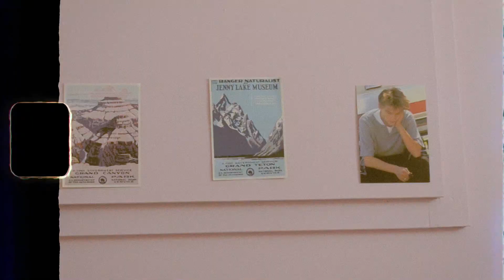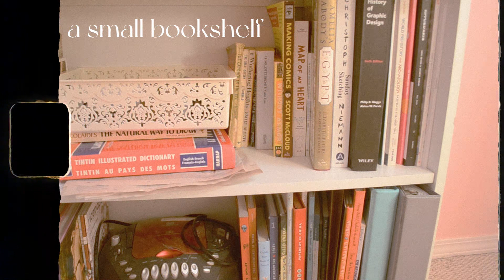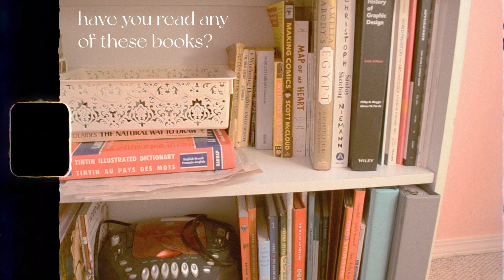Cozy Room Tour (Romantic Academia Inspired)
Hello!
A room tour was requested so I made this video. I hope this gives you some inspiration for decorating a small room, or elements you can add to give it a Romantic Academia feel.

twitter ♡ @joenevieva ♡
tik tok ♡  @joenevieva♡